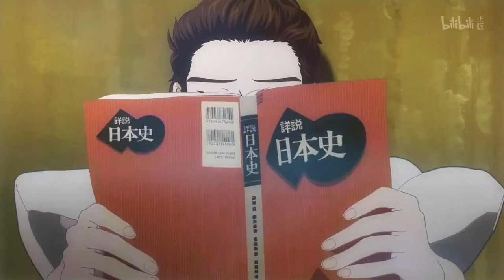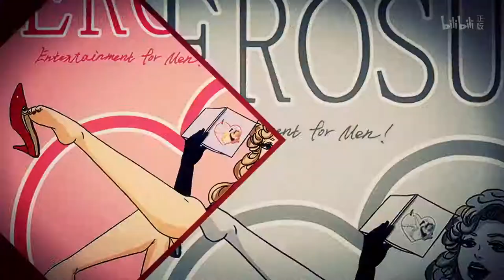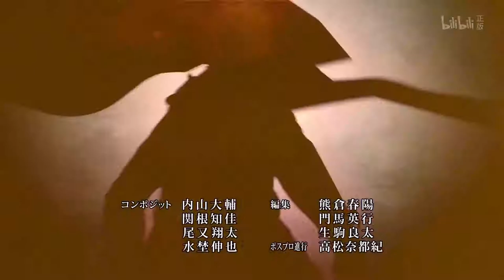信长协奏曲-动画版-10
风格：漫画改/历史/声控
地区：日本
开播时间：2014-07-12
声优：三郎：宫野真守 明智光秀：梶裕贵 归蝶：水树奈奈 木下藤吉郎：中村悠一 阿市：悠木碧 池田恒兴：兴津和幸 柴田胜家：小山力也 前田利家：浅沼晋太郎 佐佐成政：三宅健太 丹羽长秀：高桥伸也 泽彦：绪方贤一 德川家康：福山润 竹中半兵卫：樱井孝宏 浅井长政：木村良平 森可成：杉崎亮 森长可：吉野裕行 森兰丸：村濑步 足利义昭：杉田智和 松永久秀：黑田崇矢 织田信行：内山昂辉 平手政秀：清川元梦 斋藤道三：秋元羊介 旁白：小栗旬
简介：讨厌念书，对日本史毫无兴趣的高中生三郎，某一天突然时光穿越到了战国时代（1549年）。在那里见到与三郎一模一样真正的织田信长，得到“替体体弱多病的织田信长”委托，天下统一为目标的故事。